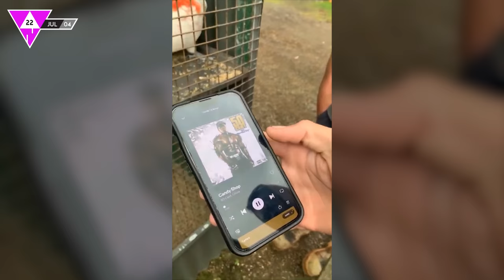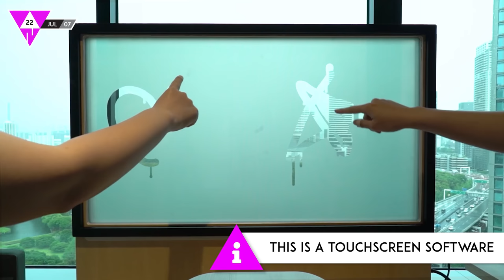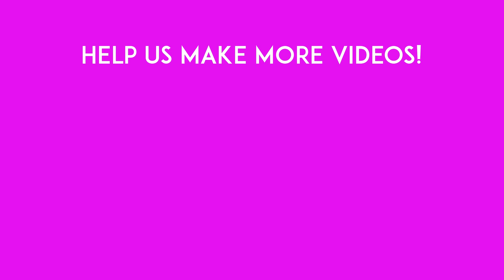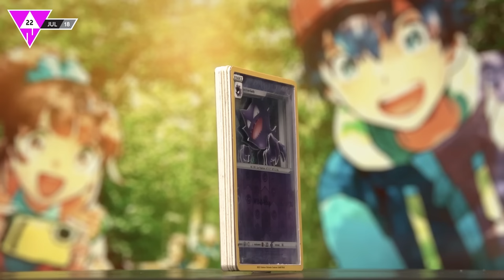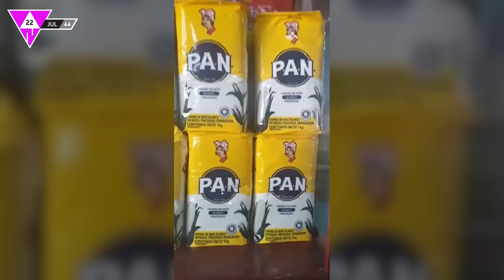WIN Compilation JULY 2022 Edition | Best videos of the month June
We're punctual again, guys! Okay, some people of you in New Zealand or Australia might already have July 2nd on their calendars, but our patrons already got to see this one yesterday, so you had the chance to watch it earlier, just saying... 😉 For our July Edition we curated 58 of the best videos from the last weeks that should brighten your day for ten minutes straight. Let us know your favorite clip of this one in the comments!

Martin & Maik

❤️ THANKS to these WINNERS:
Nicholas O'Keeffe  ▲  Jakob Bysewski  ▲  Jannik Eckert  ▲  MafiosoPlays  ▲  Piotr Godlewski  ▲  Micalah Garza  ▲  Michael Fischer  ▲  Sandra Honaker  ▲  Casey Ryan  ▲  D0mca  ▲  Victoria Strudwick  ▲  Frank Boosman  ▲  ALU  ▲  Gerhard Blab  ▲  Tim W  ▲  Just A Dude  ▲  Brian Covey  ▲  Charles Lapworth  ▲  Ross777  ▲  John Lawrence  ▲  Londa Is Cooking  ▲  Baradin  ▲  Johannes U.  ▲  Chris  ▲  Andrew Turner  ▲  Gray Watson  ▲  Paul Vieth  ▲  Daniel R  ▲  Daniel Boekel  ▲  GeoCarp

(Our channel is NOT monetized, revenue of ads you might see go to creators of the original clips...)

📧 Sponsoring requests, video recommendations or feedback of any sort can be send to info(at)win-compilation(dot)de